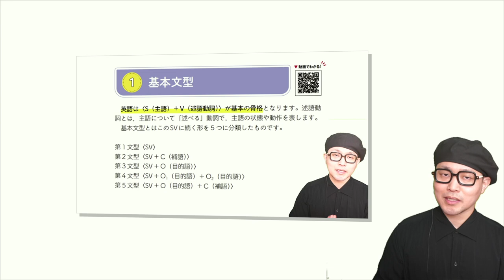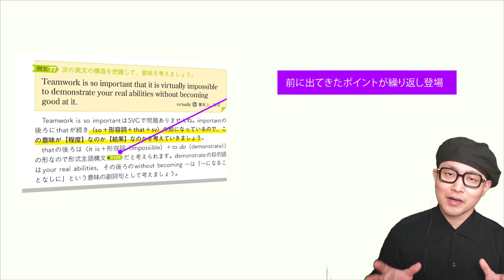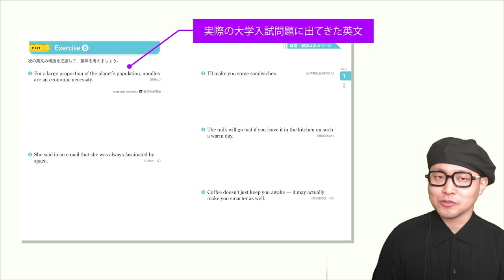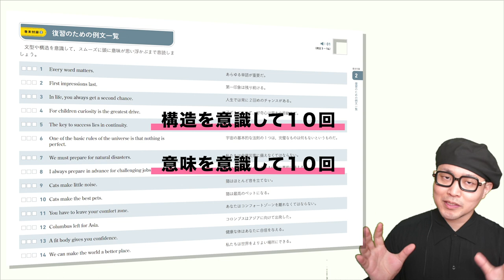【使い方】Basic Lecture 動画でわかる英文法［読解入門編］【学習アドバイス】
英語を読む時の「思考のプロセス」を本と動画で可能な限り言語化しました。
普段、毎日シリーズをご覧いただいている方にもオススメです！！

大学入試 Basic Lecture 動画でわかる英文法［読解入門編］

続編も書きたいのでぜひ応援よろしくお願いいたします！！